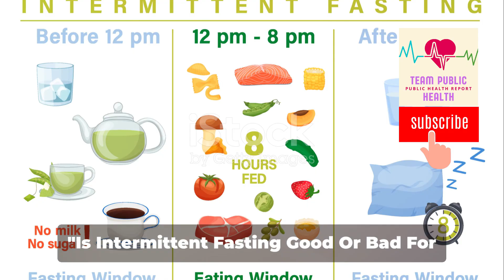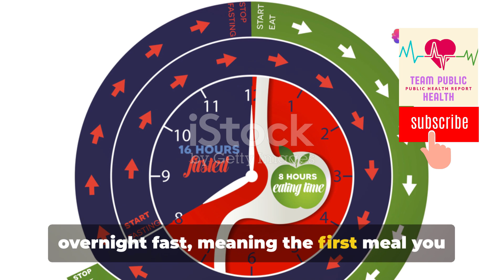Intermittent Fasting Part 3: Is It Right For You?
Unlock the secrets of intermittent fasting in this informative video! Discover the basics of this powerful eating pattern, including how it works and the amazing benefits it can offer, such as weight loss, improved metabolism, and enhanced mental clarity. We'll also cover who should approach intermittent fasting cautiously, ensuring you have all the knowledge you need to make an informed decision about your health journey. Whether you're a beginner or looking to fine-tune your fasting routine, this video is for you!

OUTLINE:
00:00:00
Introduction to Intermittent Fasting

00:00:45

00:01:42
Who Should Be Cautious?